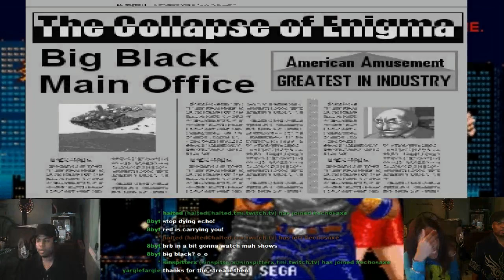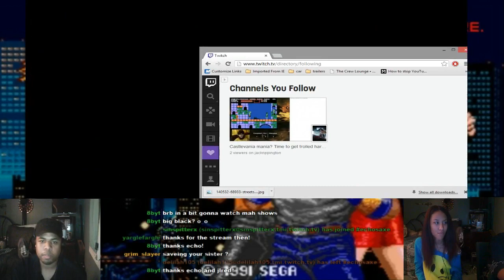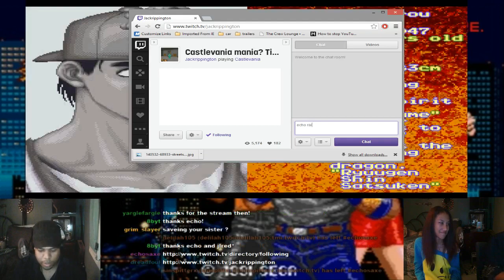Streets of rage and Nekketsu Dyako first stream with my girlfriend - 9 / 9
and join the live chat!